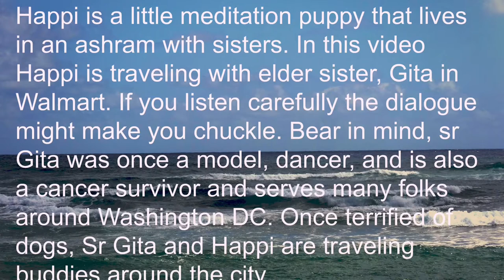Happi At Walmart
Happi is a little meditation puppy that lives in an ashram with sisters. In this video Happi is traveling with elder sister, Gita in Walmart. If you listen carefully the dialogue might make you chuckle. Bear in mind, sr Gita was once a model, dancer, and is also a cancer survivor and serves many folks around Washington DC. Once terrified of dogs, Sr Gita and Happi are traveling buddies around the city.